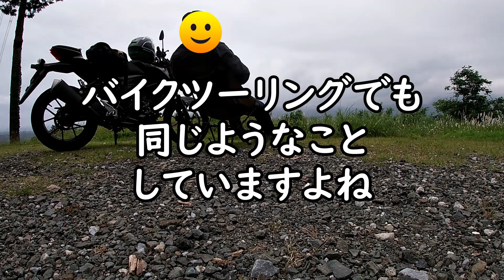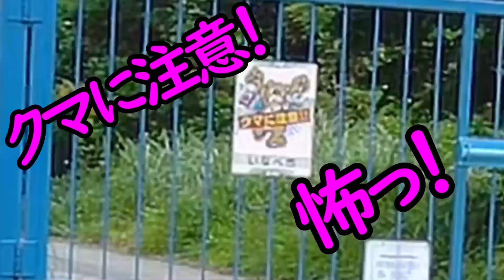急坂の上でモトチェアリング？やってるのはいつもの事です【GSX-S125 No45】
目が冴えて繰り出した曇天の朝。
急坂を登った所にある公園でくつろいできました。
サイクルチェアリングからパクって名付けてみました「モトチェアリング」(笑)
やってる事はいつもの事です・・・
三重県いなべ市北勢町川原、桜公園より。